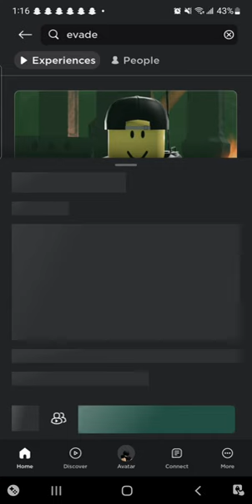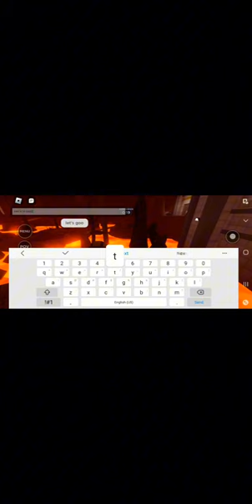were playing evade